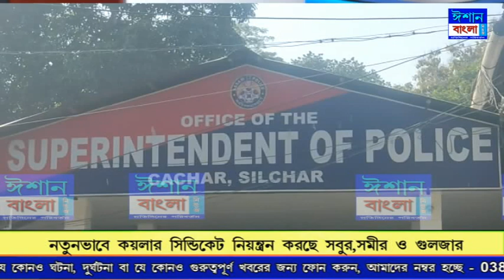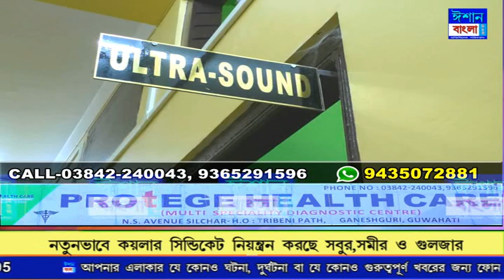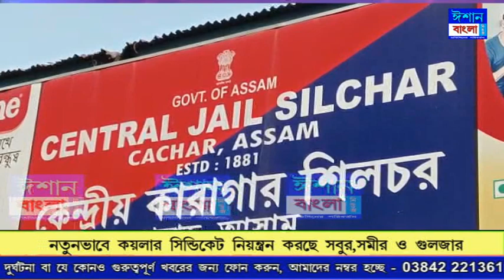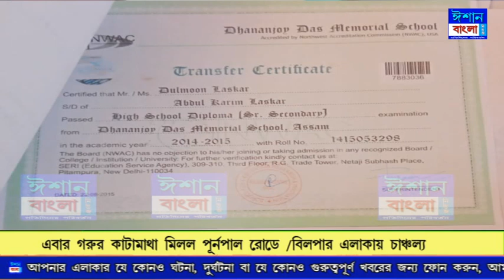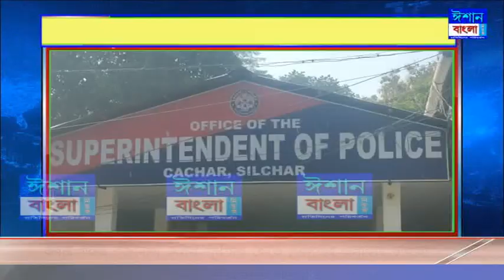ISHAN BANGLA PRIME TIME NEWS 17-02-2022